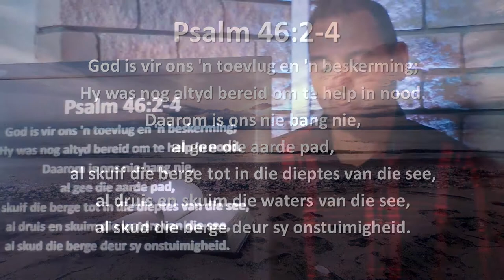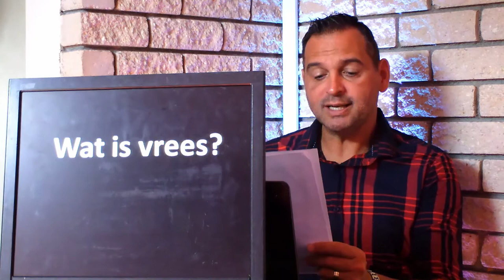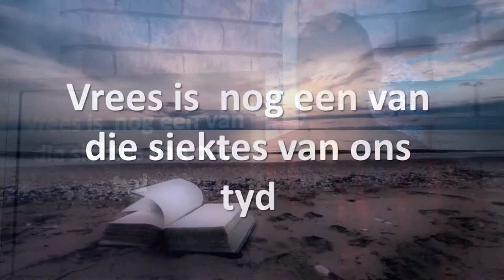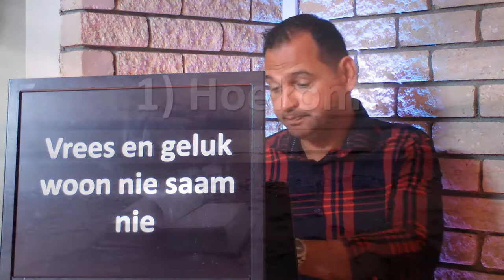Reeks: Triggers - Tema:Vrees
Die laaste in die "Triggers" Reeks - Vrees.
Dit is die eerste van Pastoor Leon se aanlyn boodskappe terwyl hy in "lockdown" is in Suid Afrika agv die Coronavirus pandemie. Versprei die boodskap aan almal. God Bless!